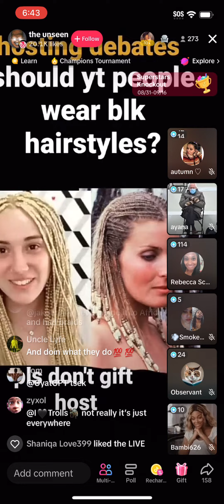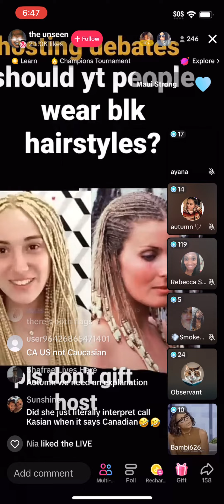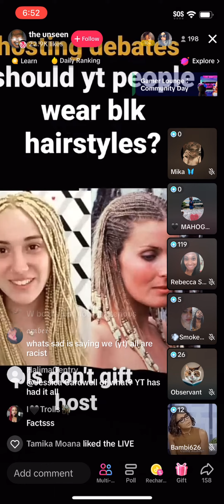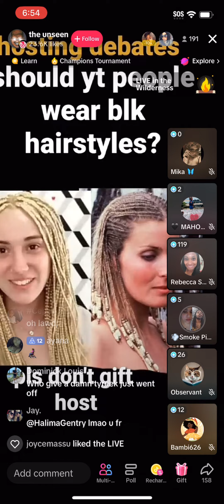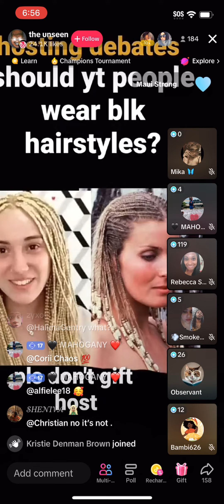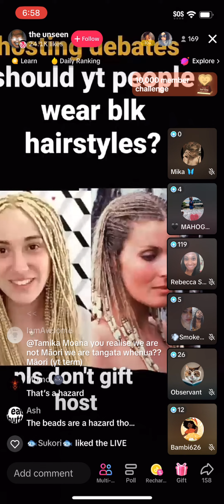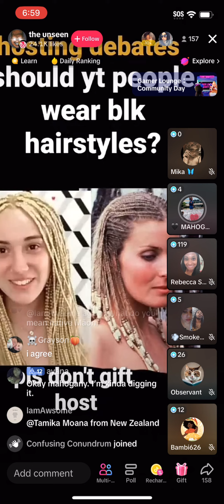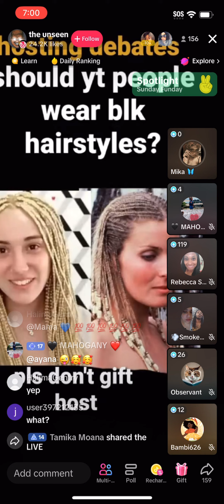Should White people wear black hair styles ?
🎥 Hey there, digital explorers!  Today we're delving into a thought-provoking topic that's sparked a significant online conversation. 🔥✨

🤔 The question on everyone's minds: "Should white people wear black hairstyles?" 💇‍♀️💇‍♂️ In this TikTok Live session, we've gathered a diverse panel of TikTok creators to dissect this question from all angles. 🌐📱

👀 If you're curious about the intersection of culture, identity, and self-expression in the digital age, you won't want to miss this engaging discussion. We're here to learn, share insights, and foster understanding. 🌍🗣️

📢 Join us as we navigate the nuances of this complex issue, exploring perspectives from various corners of the internet. Our panelists bring a wealth of experience and knowledge, making this conversation a must-watch event for anyone interested in contemporary social dynamics. 💬🌟

💡 We'll address questions like:

- What is the cultural significance of hairstyles, and how do they intersect with personal identity?
- Is it cultural appreciation or appropriation when it comes to adopting hairstyles from different backgrounds?
- How can we promote inclusivity, respect, and open dialogue within our online communities?

📌 Don't forget to hit that subscribe button, give us a thumbs up if you appreciate these thought-provoking conversations, and ring that notification bell to stay informed about our future discussions on important topics like this one.

🙌 Join the conversation in the comments section below and let us know your thoughts, questions, and experiences related to this topic. Remember, it's through dialogue and understanding that we can move towards a more inclusive and empathetic digital world.

🚀 Thanks for tuning in, and I'll see you in the video as we explore the intriguing question: "Should white people wear black hairstyles?" 👋🎥